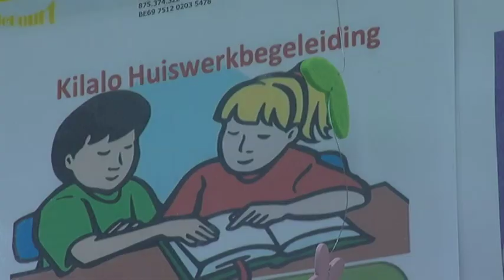Bronzen Pagadder 2017 - Kilalo (genomineerd project)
Het project Kilalo, uiteindelijk de winnaar van de Bronzen Pagadder 2017